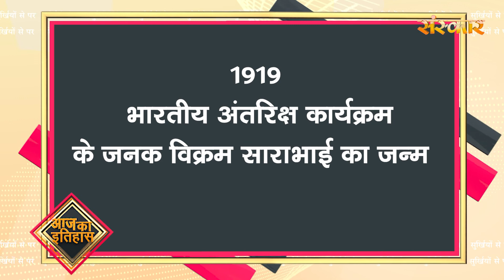Surkhiyon Se Pare !! सुर्ख़ियों से परे !! 22 August 2022 !! Spiritual News | Sanskar TV